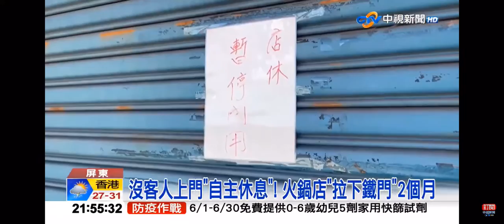2022-05-28中視2100整點新聞-出絕招救業績! 泰國蝦.黑鮪魚吃到飽 客人讚:賺到了!